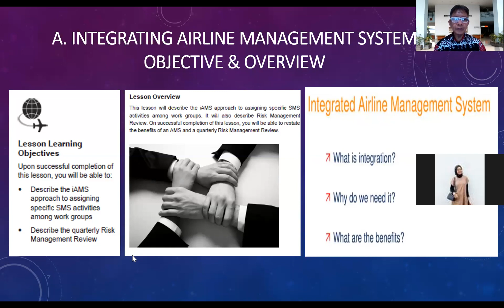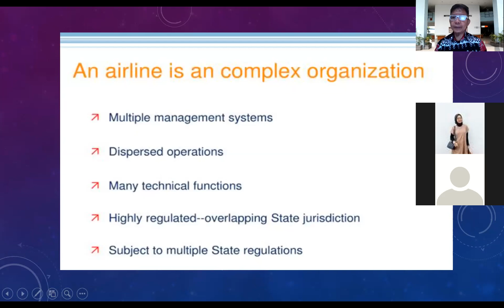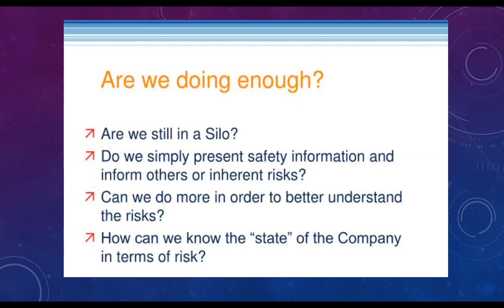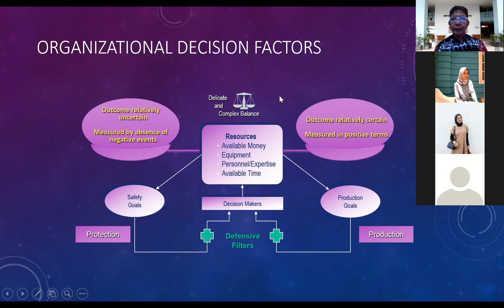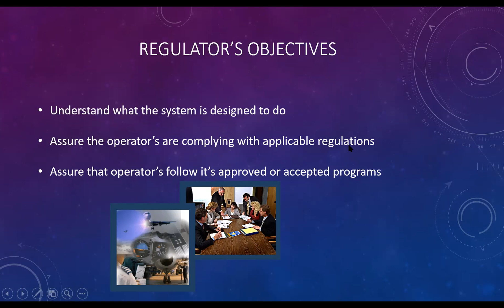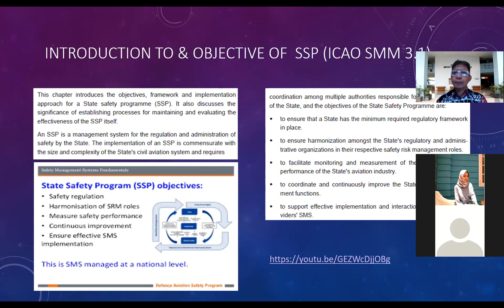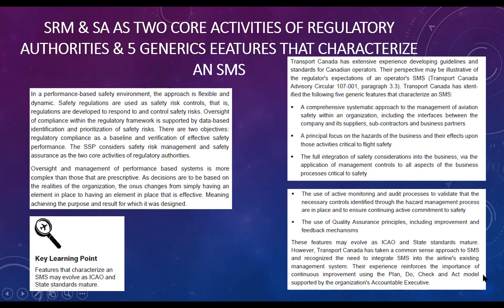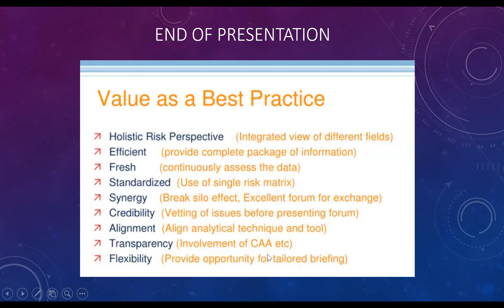SMS Session 4 for ITL Trisakti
Integrating Airline Management System